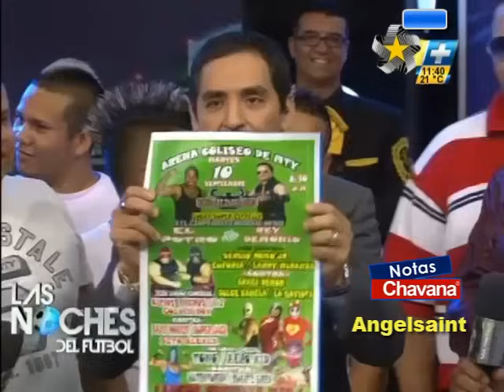Las Noches Del Futbol Lunes (09/09/2013) Parte3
El contenido de este vídeo es propiedad Multimedios Televisión.